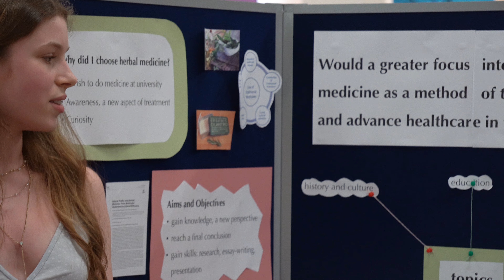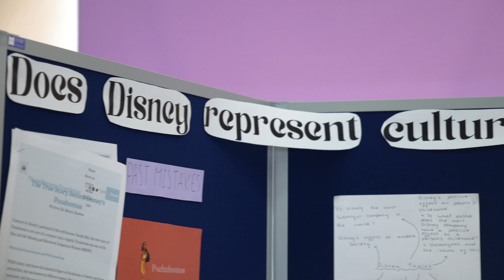EPQ Presentation Evening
15 EPQ students presented their project journeys to staff, parents and peers. The presentation marks the final stages of their research projects and the girls spoke eloquently and enthusiastically about their findings as well as the trials and tribulations of undertaking their projects alongside their A level studies.